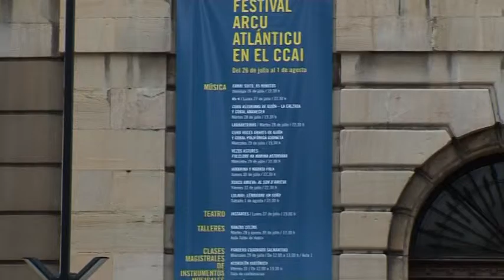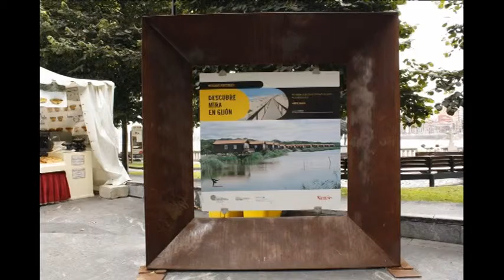Arcu Atlánticu 2015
Resumen Arcu Atlánticu 2015